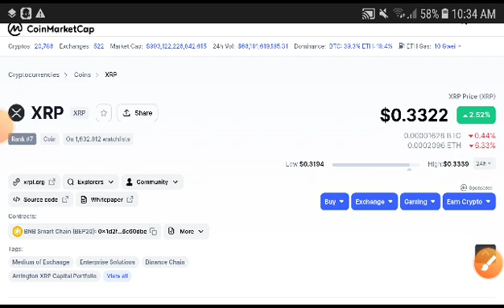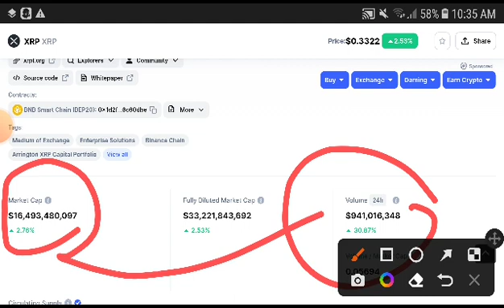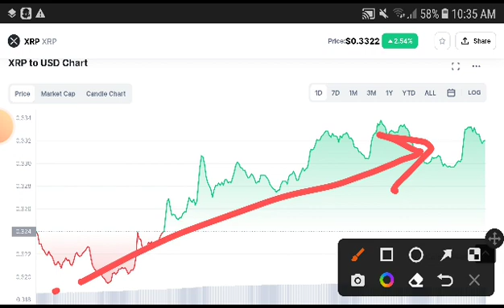XRP Technical Analysis! XRP Price Prediction! XRP News Today